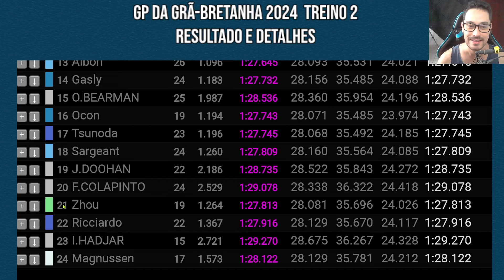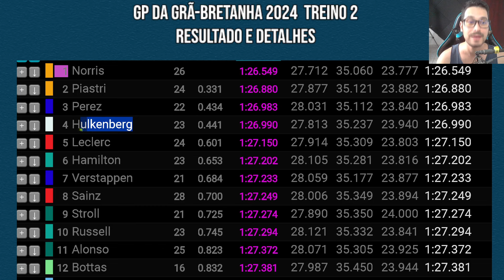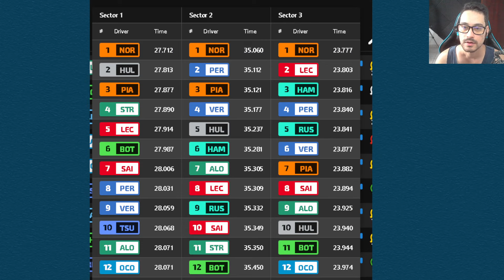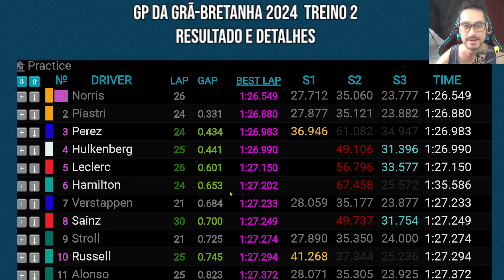McLaren muito forte em todos os setores❗ Haas atualizada surpreende❗ Teste de pneus e CHUVA❗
Confira o resultado do Treino livre 2 do GP da Grã-Bretanha 2024